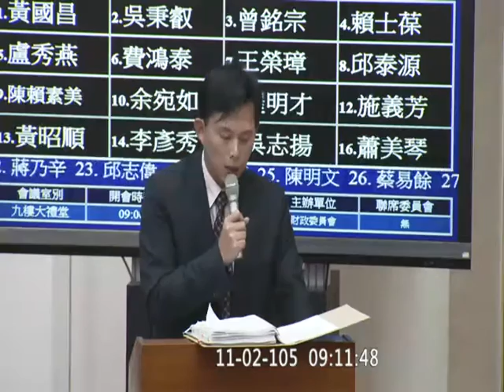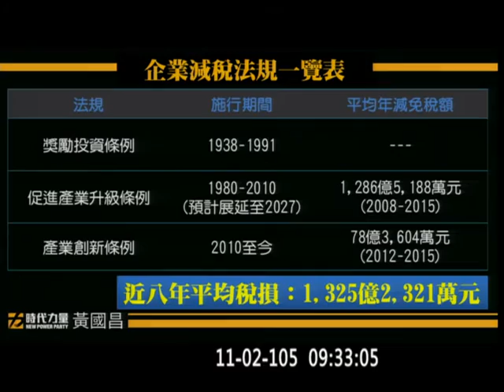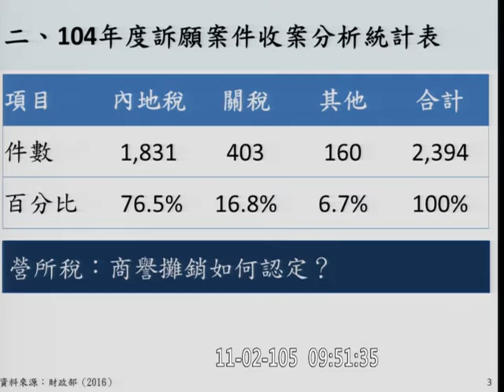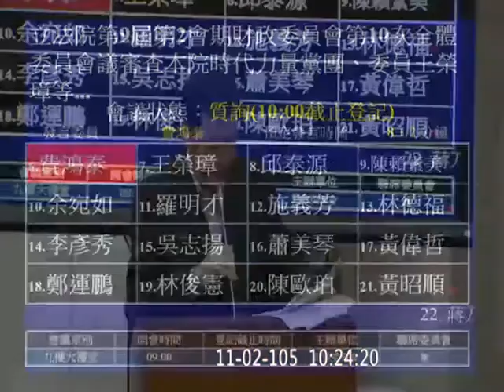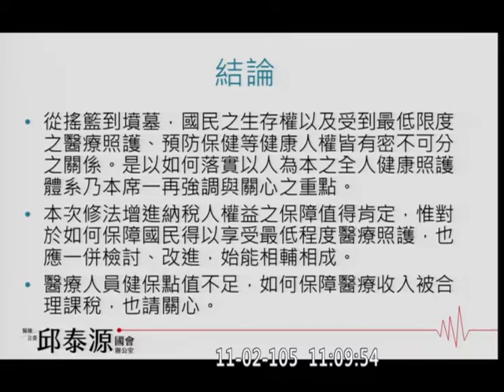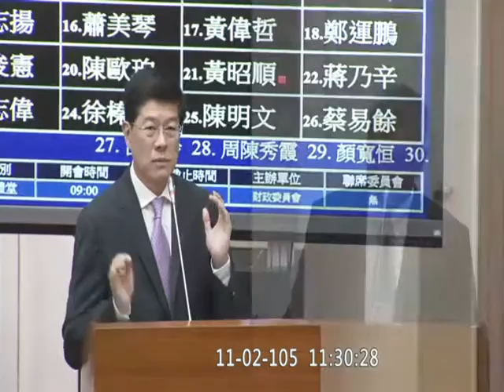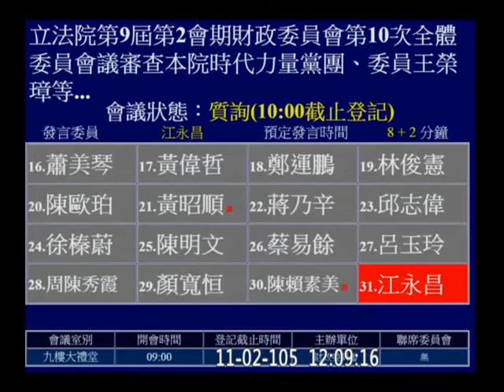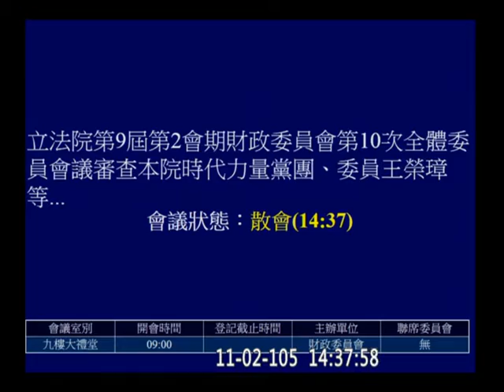20161102 財政委員會 【立法院演哪齣？】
4:03:58
4:06:37
4:09:55
4:11:24
4:14:43
4:31:36
4:36:40
4:40:17
4:50:35
4:53:51
5:00:40
5:08:35
5:13:30
5:29:25
5:32:50